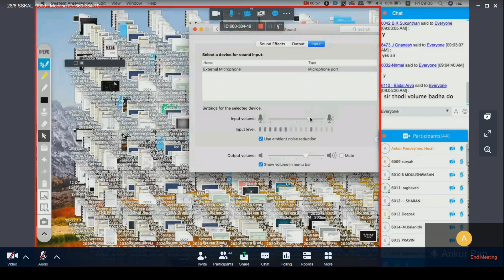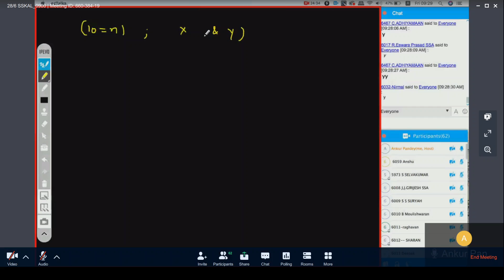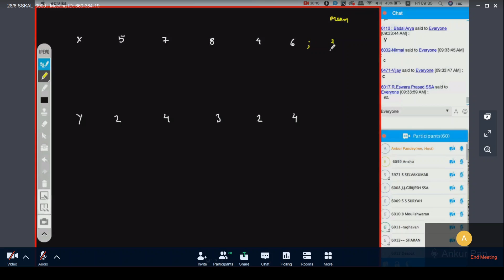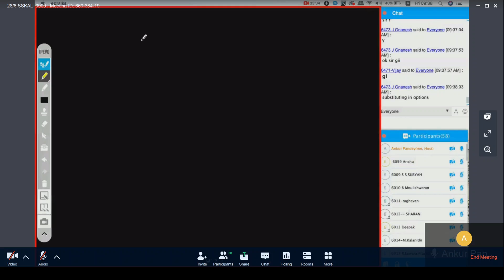ANKUR sir STATISTICS Aug 28 2020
ANKUR sir morning class on STATISTICS .SSA boys make  use of it